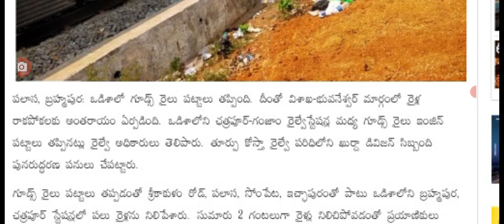ఇప్పుడే పట్టాలు తప్పిన రైలు ఏపీలో రైలు రాకపోకలకు అంతరాయం big Shak for people on train travel members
hello everyone today update is big Shak for people train passengers in India .@malupdates